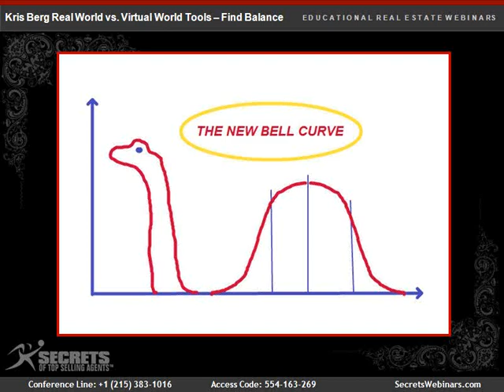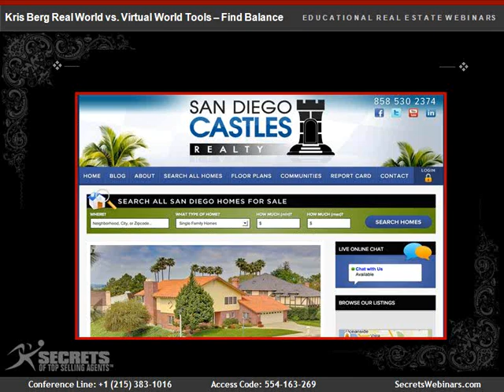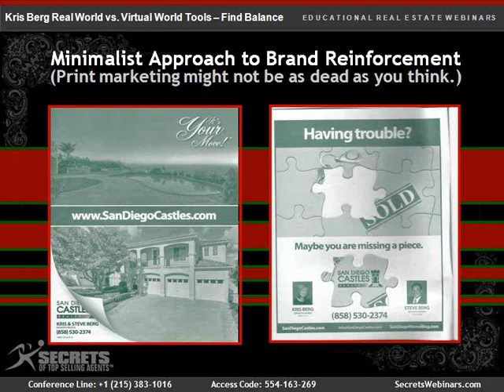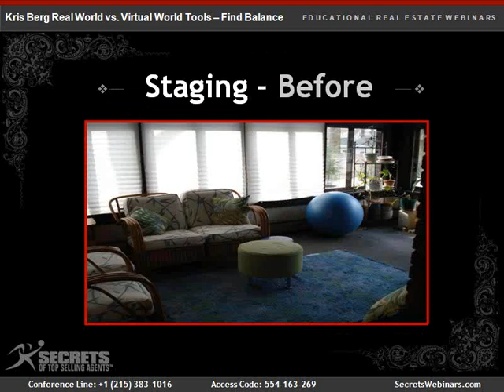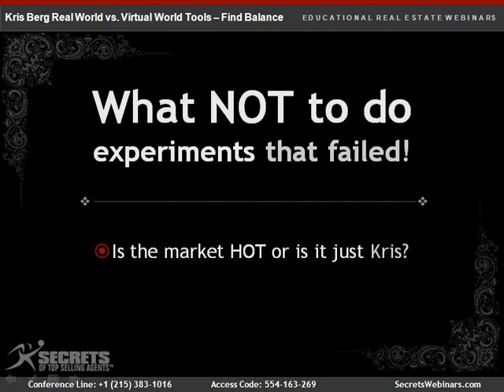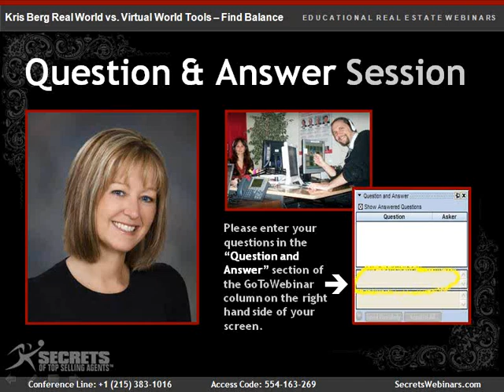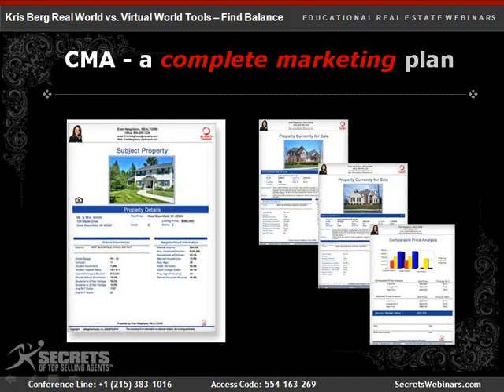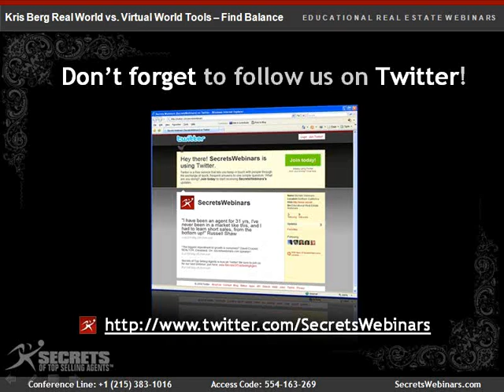Kris Berg May 2011 Webinar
Real World vs. Virtual World Tools Find the Balance